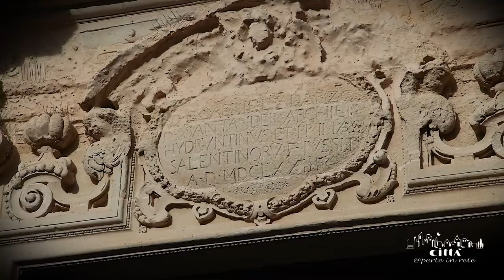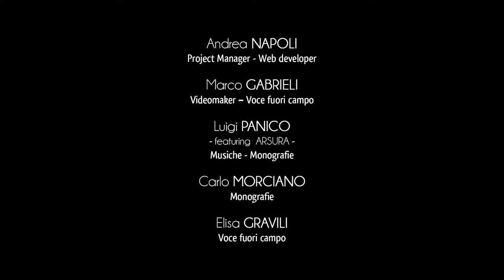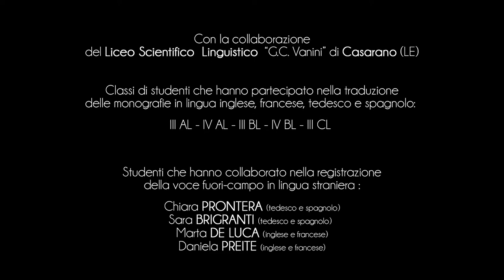Ville de Otranto - Cathédrale de la SS. Annunziata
Dans le magnifique cadre de place Duomo à Otrante, se détache l’ancienne cathédrale dédiée à la Vierge de l'Annonciation.
Elle est située sur le point le plus haut de l’ancien bourg et elle surplombe tous les bâtiments de la ville.
La Cathédrale a été édifiée par les conquérants normands au XIème siècle, qui construisirent dans les géométries typiques du roman apulien.